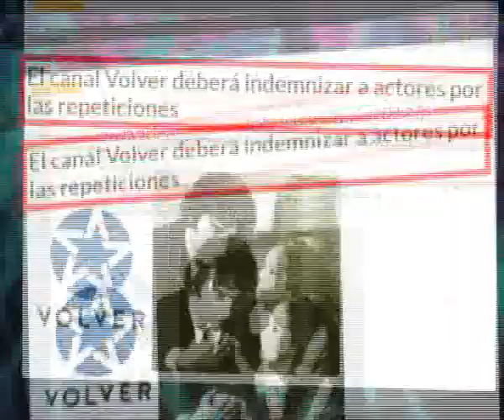SUAR SUBESTIMO LOS IDEALES DE LOS ACTORES - 20-05-14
INFORME: SUAR SUBESTIMO LOS IDEALES DE LOS ACTORES - 20-05-14